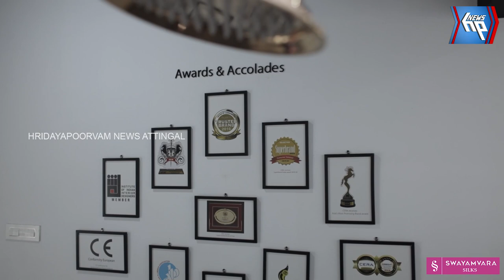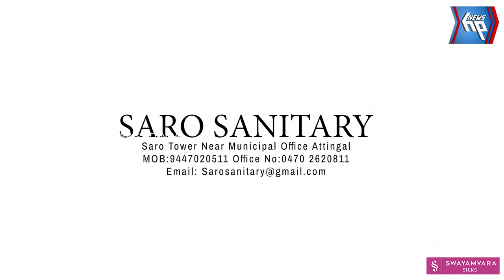നിയന്ത്രണം വിട്ട മീന്‍ ലോറി കാറുകളില്‍ ഇടിച്ചു